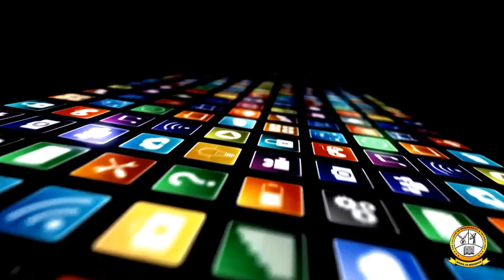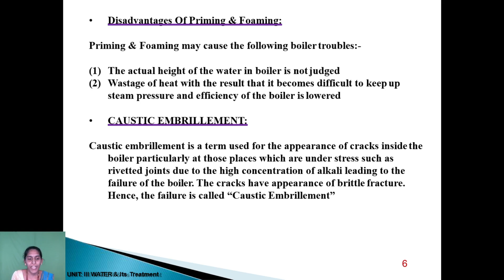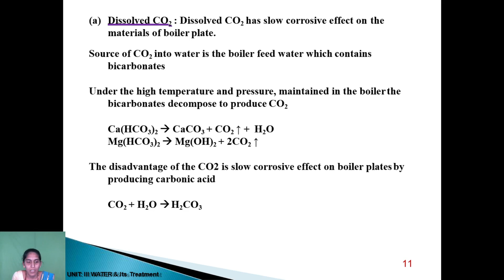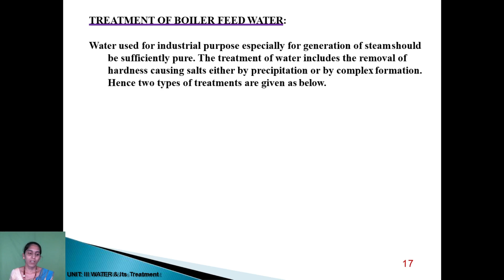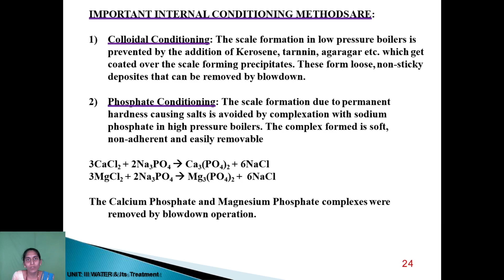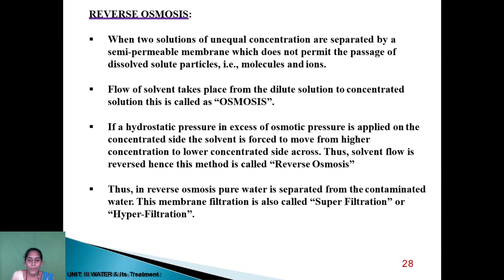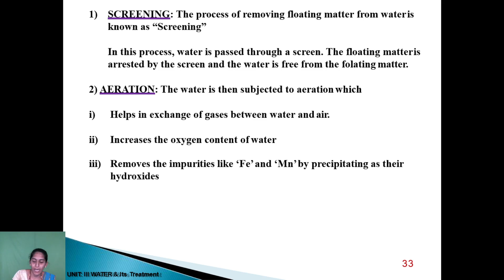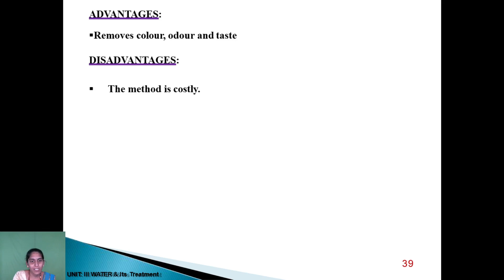Water Treatment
Ms.G.Annamathy, Department of SOBES .